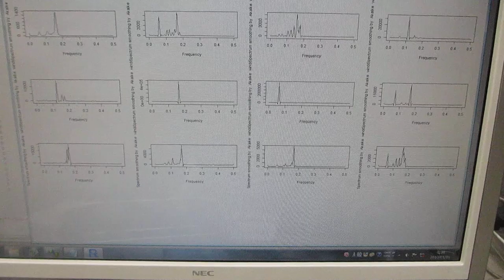ステンレス容器に超音波プローブを取り付けた超音波発振システム－－共振現象と非線形現象の最適化技術－－（制御技術開発）